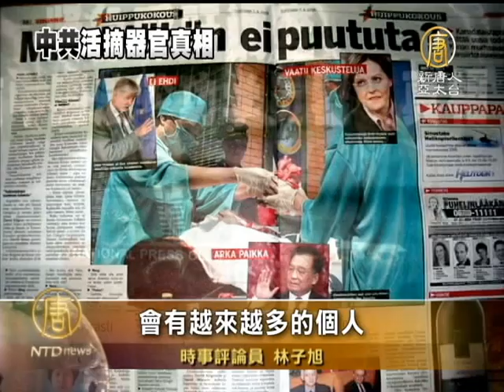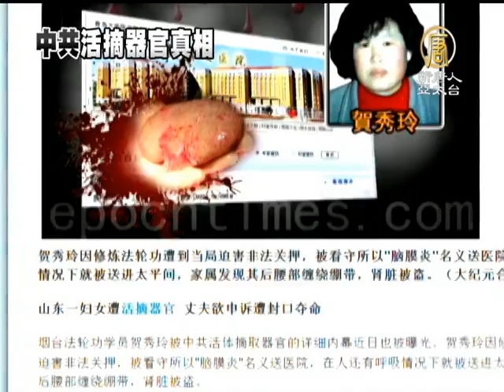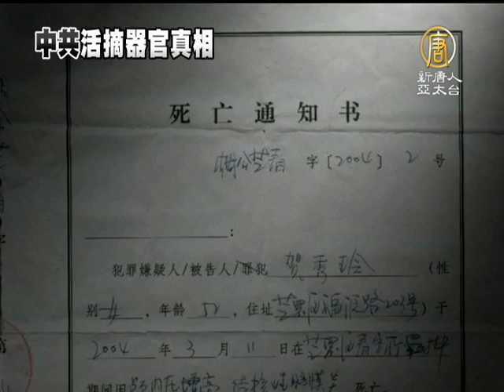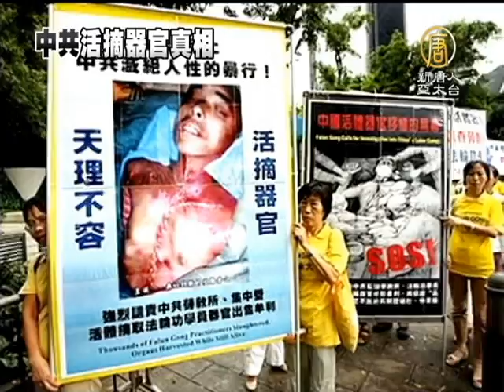【中國新聞】[禁聞]台韓電影 同揭中共活摘器官真相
【中國新聞】[禁聞]台韓電影 同揭中共活摘器官真相(NTDAPTV)
目前，活摘器官這一挑戰人類道德底線的罪惡，正隨前重慶公安局長王立軍投奔美領館、提供絕密資料，以及前重慶市委書記薄熙來下臺、其妻子谷開來被判刑而浮出水面。兩部描寫中國大陸實施活摘器官的影片，不約而同的也指向了這個正在大陸發生的恐怖行徑。而剛剛披露出來的山東煙臺法輪功學員賀秀玲被中共活體摘取器官的實際情節，則又為中共活摘法輪功學員器官增加了新的鐵證。【新唐人亞太台2012年9月17日訊】

2009年，一對新婚的韓國夫婦去中國旅遊，新娘被綁架，找到的遺體發現，內臟器官不翼而飛。韓國導演金泓善根據這起真實事件拍攝了《同謀者們》影片。

而今年台灣「臺北國際短片電影節」中，《首屆兩岸原創微電影大賽》的參賽影片《被遺忘的日內瓦宣言》被禁賽，主辦單位無法給出合理解釋。據報導，整件事似有一隻不透明的黑手在幕後操控。

影片支持者表示，《被遺忘的日內瓦宣言》是一部發人省思的文藝作品，主辦單位元為何要禁止它參賽呢？是否更反證了中國大陸境內真有活摘器官的情事，而遭中共企圖掩蓋真相？

時事評論員 林子旭：「我相信不久以後，隨著中共政權的進一步虛弱，隨著中共這樣罪行的進一步被曝光，會有越來越多的個人、團體會站出來說話。中共現在在各個方面，都遭遇到了前所未有的危機，活摘器官這個事情被曝光以後，有可能會成為壓垮中共的最後一根稻草。」

據報導，山東煙台市民賀秀玲因修煉法輪功遭到當局迫害。被非法關押期間，看守所以「腦膜炎」名義送賀秀玲進醫院，家屬在太平間發現她還有體溫，並發現她的後腰部纏繞繃帶，疑似腎臟被盜。

賀秀玲丈夫徐承本為妻子鳴不平，警方卻想用十萬元買通他不再上訴。當徐承本在網上曝光妻子被活摘器官的第二天，卻被警方抓走，關押兩年，去世時皮膚潰爛，知情者認為症狀類似藥物慢性中毒。

《大紀元》新聞網引述知情者的消息說：賀秀玲以「腦膜炎」入院，實際是作為腎臟的活供體，被摘除了腎臟，而且，從眼部異常來看，也可能同時被摘除了眼角膜。

報導說，為了可以給親屬一個「交代」，「610辦公室」人員安排了自以為天衣無縫的計劃，讓被摘除腎臟後奄奄一息的賀秀玲，在痛苦中煎熬著，然後派人以看護為名監視她，不給打針、吃藥，也不給吃喝，等待她衰竭而死，並施用了使她無法說話的藥物，讓她臨死前與親屬見一面。等她心臟停止跳動，馬上向親屬通知死訊，迅速火化遺體，這樣一個活摘的罪行，就被所謂「腦膜炎」病死的假相給掩蓋了。

「見過屍體『流淚』嗎？」，報導說，中共610沒有想到，賀秀玲在停屍房又有了心跳、脈搏、還流了很多汗，尤其是在親人的呼喚下流下了眼淚，由此揭開了這個慘烈真相的序幕。

畢業於美國「西奈山醫學院」病理專業的王文怡博士，向《新唐人》表示，薄熙來和王立軍追隨江澤民迫害法輪功政策，兩人在遼寧期間已經犯下活摘法輪功學員器官的罪行。

美國病理專業博士 王文怡：「王立軍他手下的一個員警提到過，他見過法輪功學員被活摘器官，而且在沒有麻藥的情況底下，活活的被摘取了心臟，而王立軍自己提到他在兩年內，他現場研究中心作了幾千個器官移植，他用死亡針打給那些人，然後幾分鐘以後，就去取他們的器官。」

《大紀元》認為，隨著薄熙來下臺、王立軍被捕、谷開來被判刑，活摘器官這一挑戰人類道德底線的惡行也浮出了水面，而當罪惡真相全部曝光時，將震驚全球。